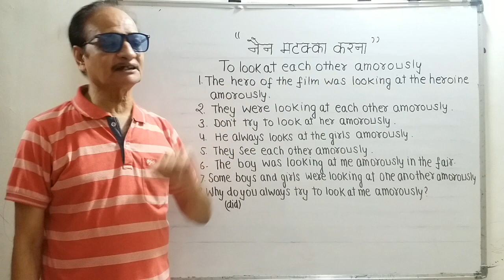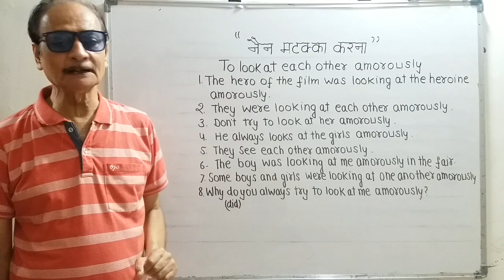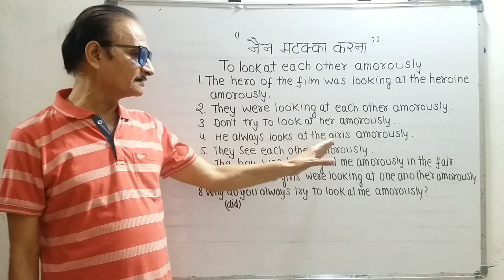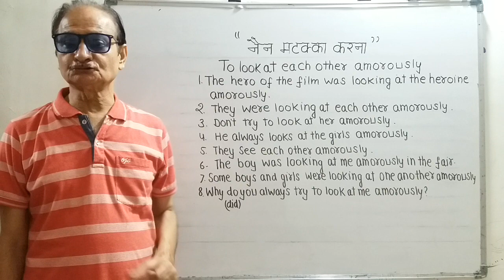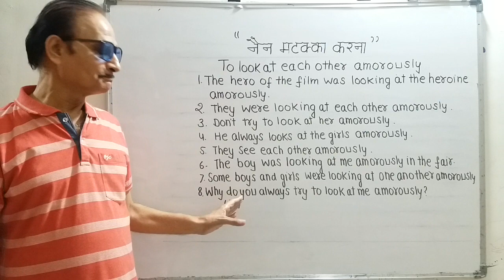"नैन मटक्का करना" "लड़का और लड़की दोनों मेले में नैन मटक्का कर रहे थे"